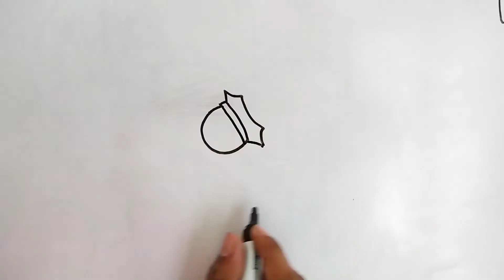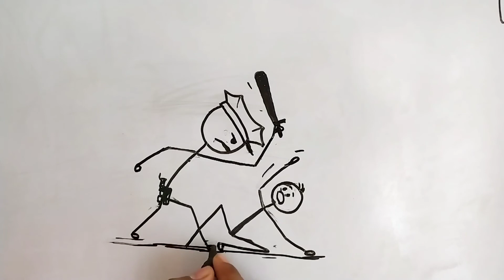how to draw stick man police vs thief